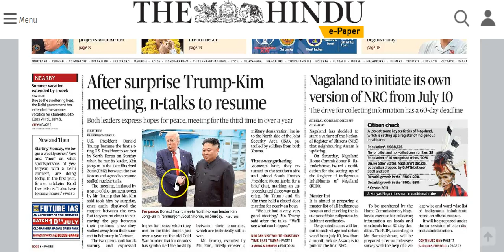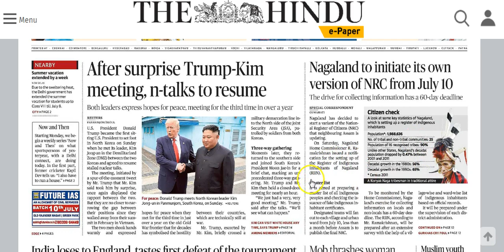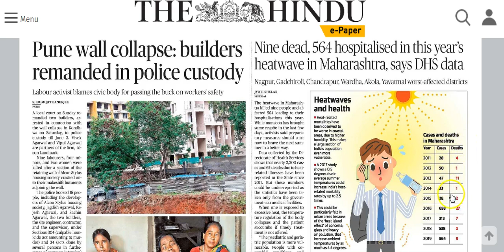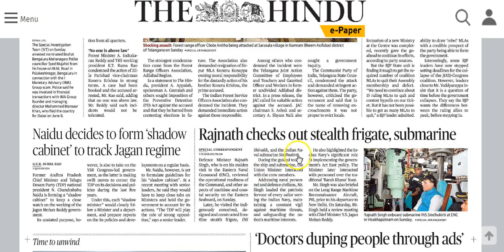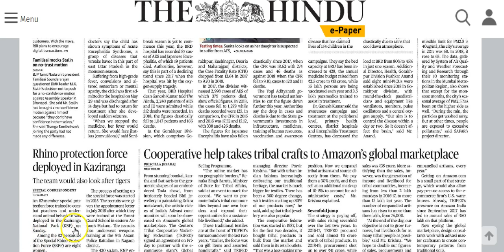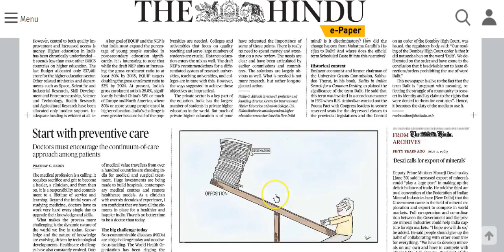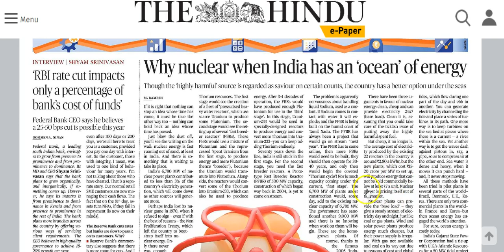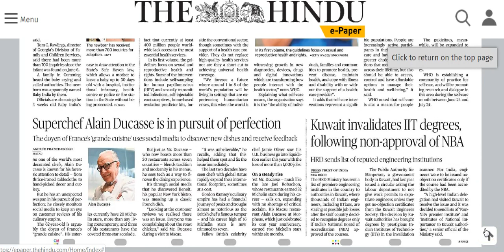IAS Daily Current Affairs | The Hindu Analysis by Mrs Bilquees Khatri (1 July 2019)